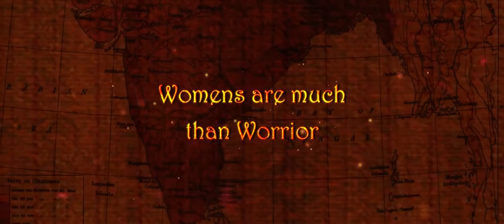RRR Theatrical Trailer RRR Movie Trailer Rajamouli RRR Trailer NTR RAMCHARAN